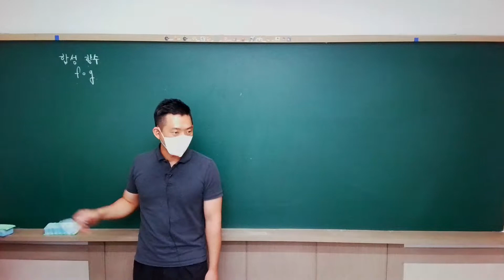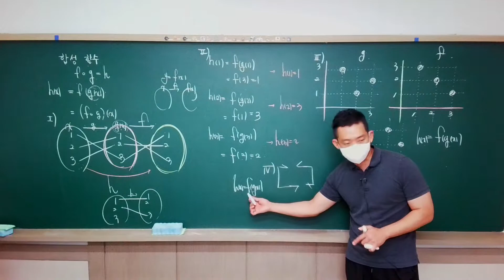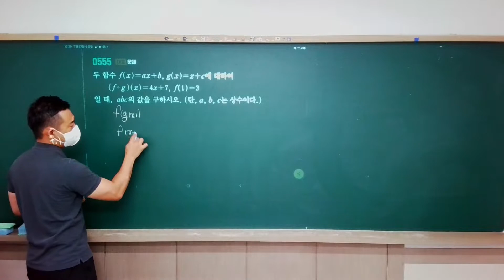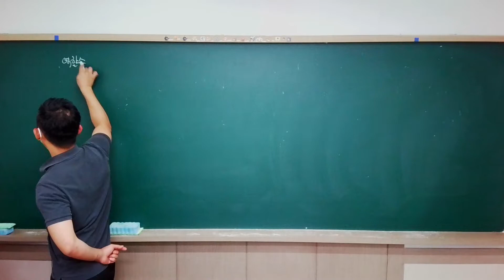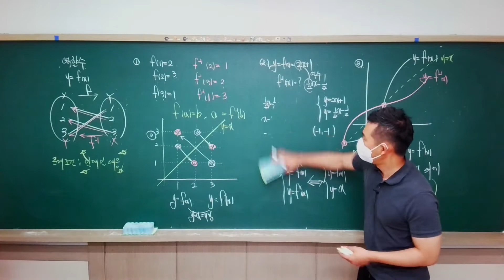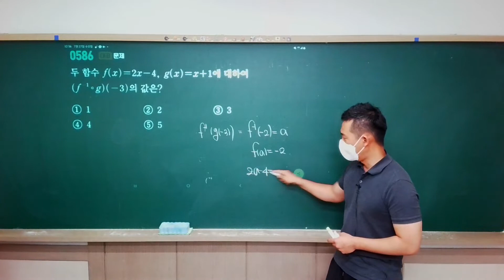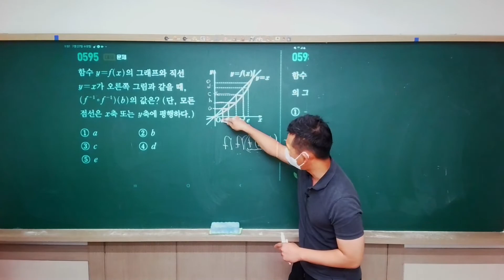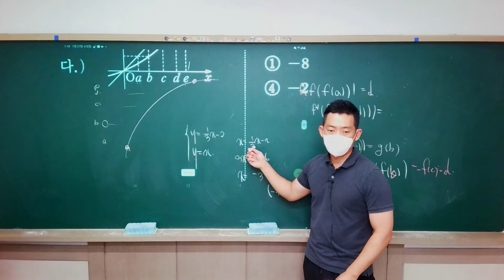2022 07 27 외고반 합성함수와 역함수